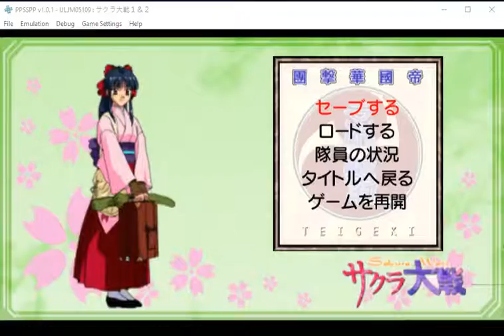Sakura Taisen 1 and 2 Psp Port 1st Game First Battle before 3rd & 4th Eyecatches